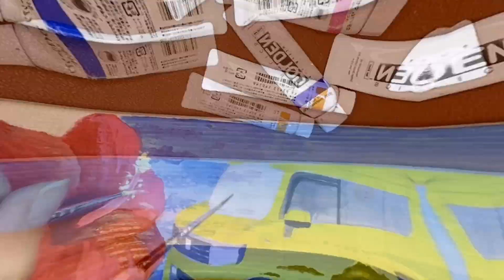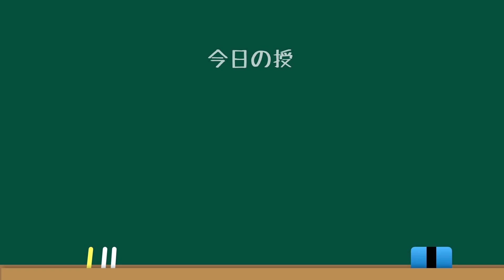【お家DE制作】美術の先生が本気で！天井収納をハワイっぽく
↓セカンドチャンネルもよろしく！
進路関係のチャンネルです。高校進学だけでなく、「生き方」を学べる内容になっています！